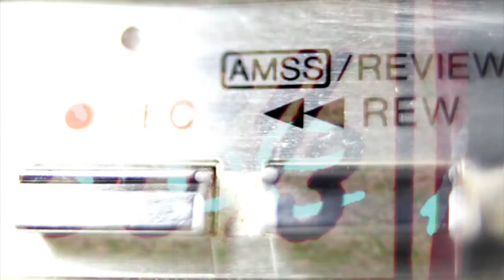Boomtown Rats A Tonic for the Troops Running Commentary Album Review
The second album by The Boomtown Rats, A tonic for the Troops, was produced by Robert John 'Mutt' Lange and released in June of 1978. Peaking at number 8 on the UK Album charts, it included the singles 'She's So Modern', Like Clockwork', and 'Rat Trap', which made it to number 1 on the UK singles chart for 2 weeks in November 1978.
Marshall Franklin-Ravel reviews for RCAR.